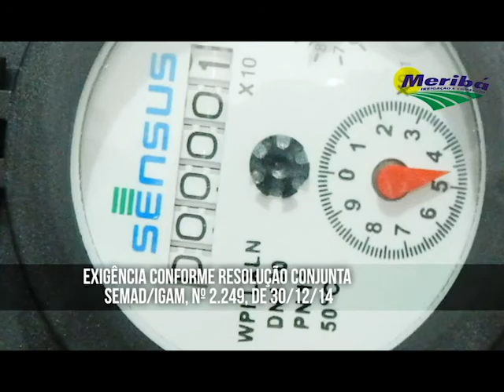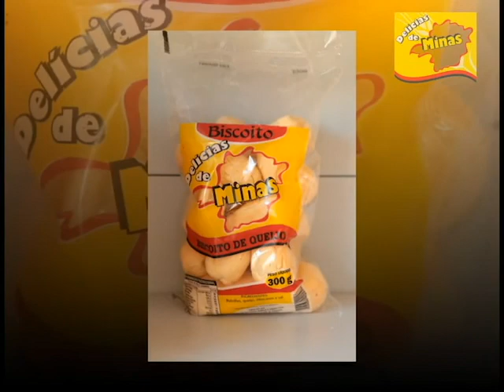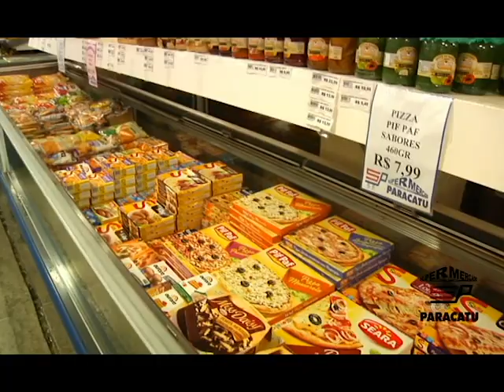CALDA PARA COMBATER MOSCA BRANCA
- VAZIO SANITÁRIO DO FEIJÃO E ALGODÃO (MG)